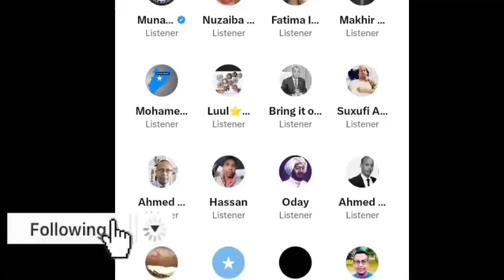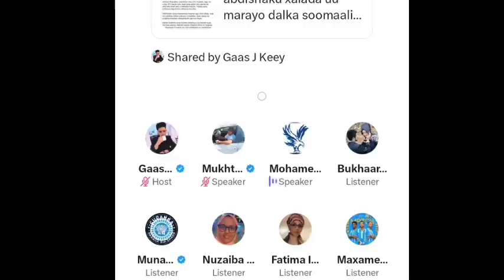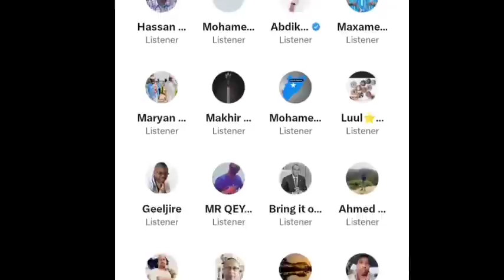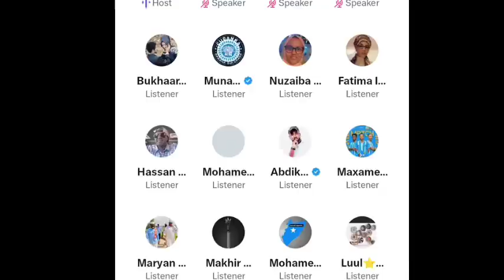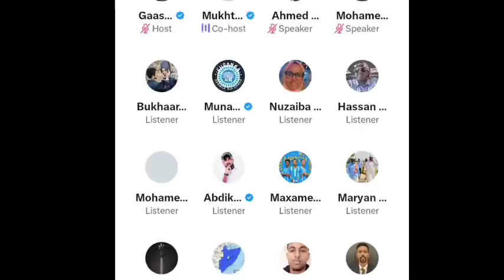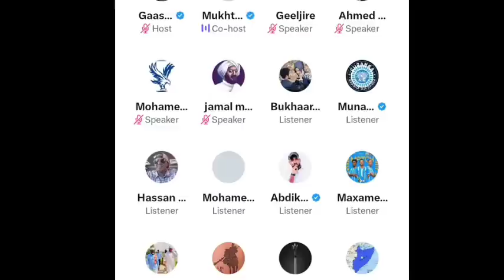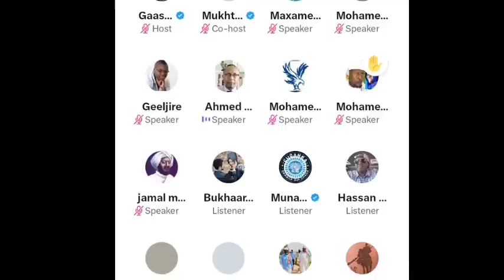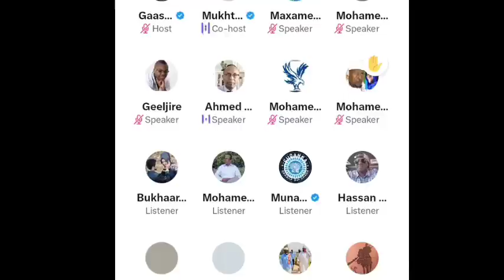Daawo;-Abdiraxmaan Cabdi Shakuur Oo Saaciyey War RW Xamse Cabdi Barre Ka Dhan ah Iyo Sababta Ka Dam